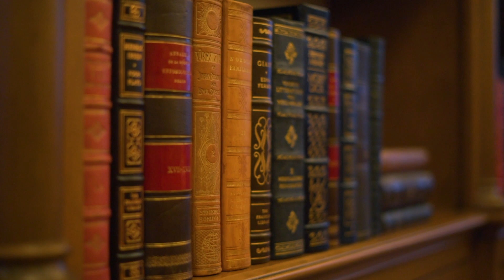Exquisite Estate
An Extraordinary Luxury Home In Bergen County NJ

NJ Home Navigators are honored to present one of the most unique homes in Bergen County. 30 minutes into New York City this smart home is one of a kind.